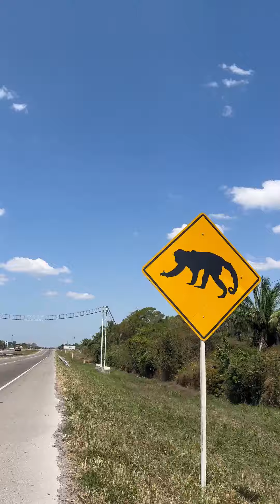Kolumbia / Bosconia: Jak wyglądają kolumbijskie drogi, seria egzotycznych znaków drogowych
Jazda przez wiejskie obszary Kolumbii daje możliwość zanurzenia się w naturalnym pięknie tego kraju, ale wiąże się też z wyjątkowymi wyzwaniami. Jakość dróg poza miastami może się znacznie różnić, przy czym niektóre obszary mają dobrze utwardzone autostrady, a inne wyboiste i nieutwardzone.

W regionach wiejskich, zwłaszcza na terenach odległych lub górskich, często spotyka się wąskie drogi, dziury i nierówne powierzchnie. Warunki te mogą sprawić, że jazda stanie się trudniejsza, wymagając ostrożnego manewrowania i zmniejszonej prędkości. Wskazane jest wcześniejsze zaplanowanie tras, przygotowanie się na nieoczekiwane warunki drogowe i rozważenie użycia odpowiedniego pojazdu do jazdy w terenie, jeśli to konieczne.

Kultura jazdy na obszarach wiejskich w Kolumbii często charakteryzuje się zrelaksowanym i cierpliwym podejściem. Miejscowi są na ogół przyjaźni i uprzejmi na drodze, często sygnalizując i zezwalając innym pojazdom na przejazd wąskimi drogami. Należy jednak zauważyć, że niektórzy kierowcy wiejscy mogą przyjąć bardziej asertywny styl jazdy, częściej wyprzedzając wolniejsze pojazdy. Bardzo ważne jest, aby jeździć defensywnie, zachować czujność i być świadomym intencji innych kierowców.